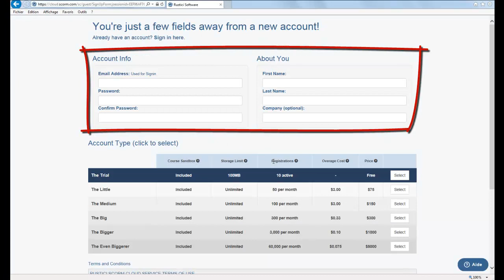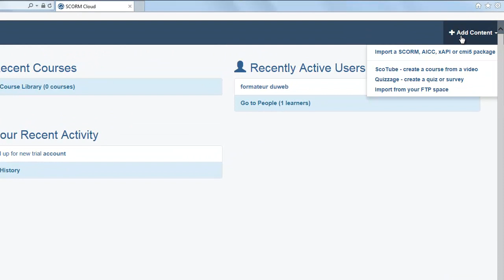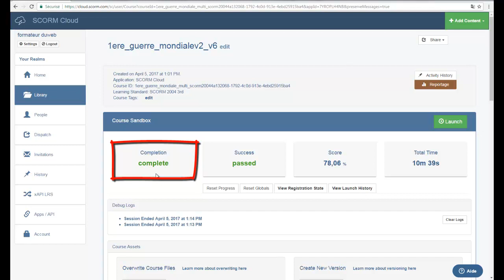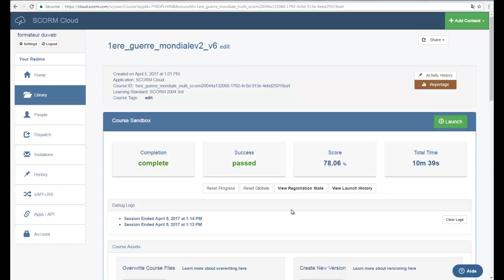Tester et valider son module elearning sur cloud.scorm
Dans cette vidéo vous allez découvrir comment tester et valider un module elearning sur l'application en ligne cloud.scorm